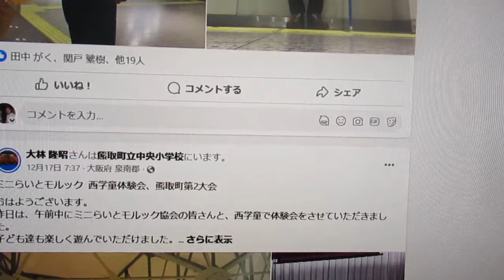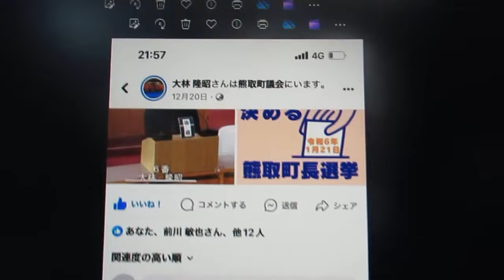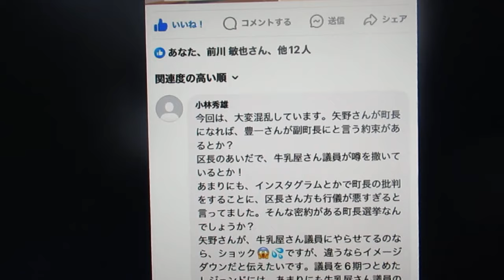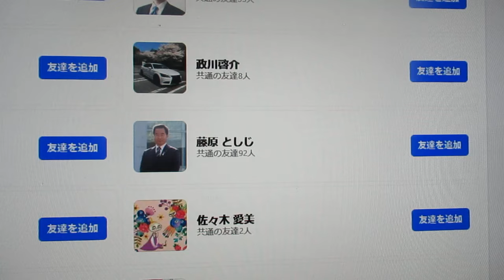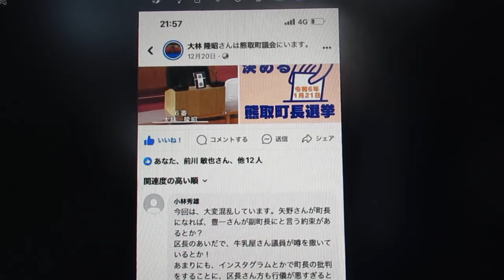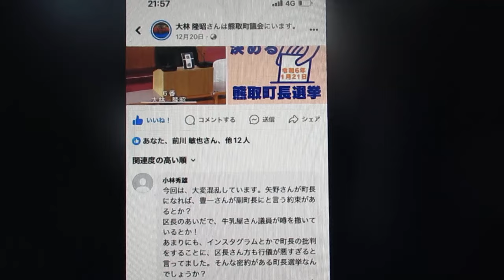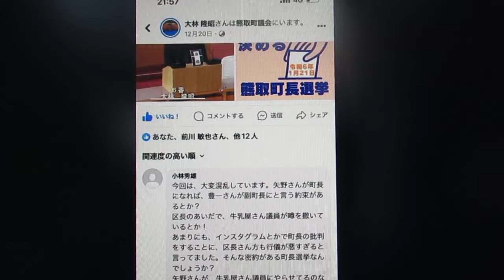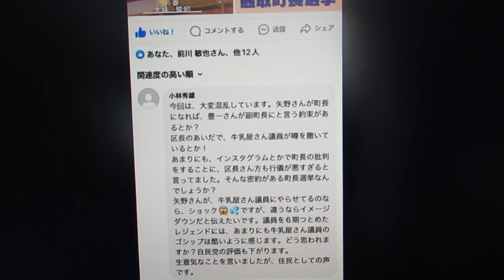熊取町職員は藤原敏司（維新）町長の手下として、対立候補をバッシングするのが仕事